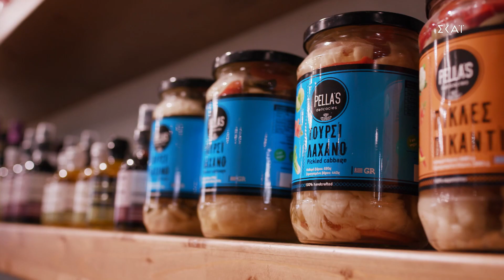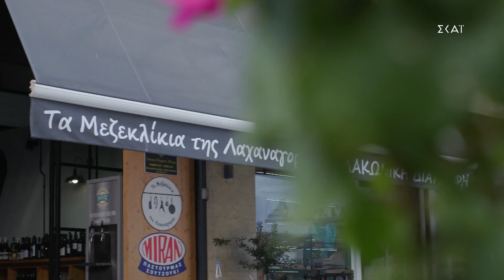"ΤΑ ΜΕΖΕΚΛΙΚΙΑ ΤΗΣ ΛΑΧΑΝΑΓΟΡΑΣ" - Κεντρική Λαχαναγορά Αθηνών | 20/11/2022 «ΓΕΙΤΟΝΙΕΣ ΣΤΟ ΠΙΑΤΟ» S2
Κάθε Κυριακή στις 17:45 στον ΣΚΑΪ

ΣΥΝΤΕΛΕΣΤΕΣ
Producer: Στυλιανός Κοτιώνης
Executive Producer: Μαριλένα Χαραλαμποπούλου
Σκηνοθεσία: Πάνος Γεωργίου
Διευθυντής Φωτογραφίας: Γιάννης Γεμελιάρης
Αρχισυνταξία: Ηλίας Φουντούλης
Διεύθυνση παραγωγής: Αθηνά Ζώτου